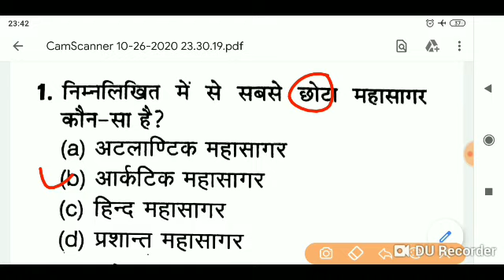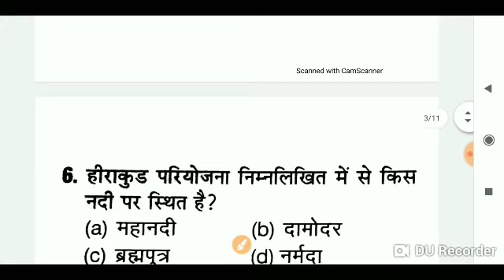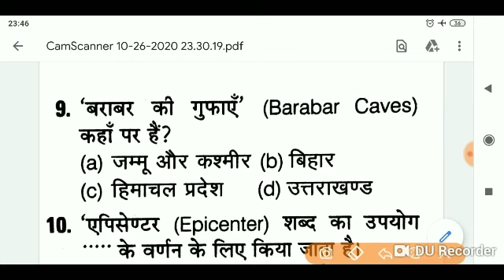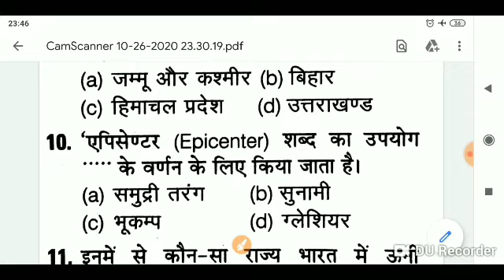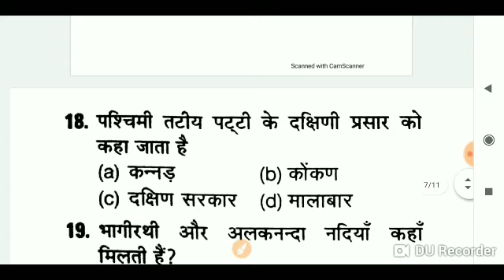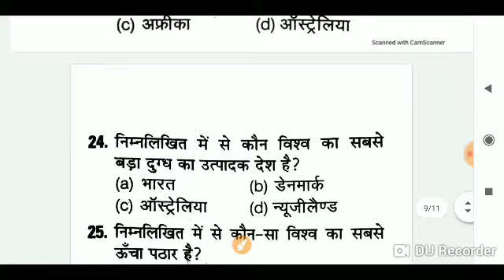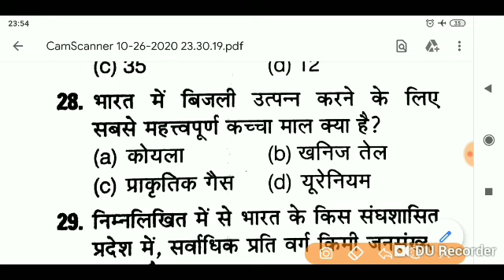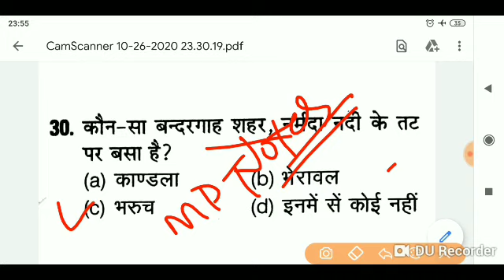MP police top 30 question/MP police notifications out 2020/MP police syllabus 2020/mp police gk que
MP police top 30 question/MP police geography question/MP police syllabus 2020/mp police gk question
mp police vacancy 2020 latest news today,
mp police maths questions,
mp police me hight kitni chahiye,
mp police tayari,
mp police प्रश्न,
mp police पेपर 2017,
mp police भर्ती 2020,
mp police 100,
mp police 10th pass jobs 2020,
mp police 100 dial vacancy,
mp police 19 august paper 2017,
mp police 100 dial,
mp police 100 siren,
mp police gk part 1,
police bharti 2020 mp 10th pass,
reasoning part 1 mp police,
mp police maths part 1,
mp police 2020,
एमपी पुलिस 2020,
mp police 2017 ka question paper,
एमपी पुलिस 2017 का पेपर,
mp police 2020 vacancy,
एमपी पुलिस 2020 वैकेंसी,
एमपी पुलिस 2020 भर्ती,
mp police 2 star salary,
2 policemen suspended in mp,
ets2 mp police,
mp police 3 star,
police ringtone mp3,
4 september mp police,
mp police 7th pay commission,
mp police salary 7th pay commission,
mp police 800 meter running,
mp police 800 meter race,
mp police 8th pass 2020
mp police tayari,
mp police प्रश्न,
mp police 100,
mp police 2020,
एमपी पुलिस 2020,
2 policemen suspended in mp,
ets2 mp police,